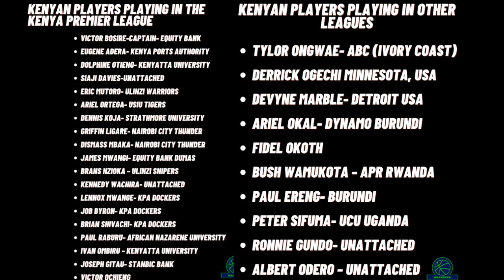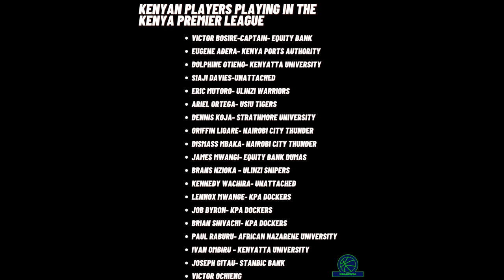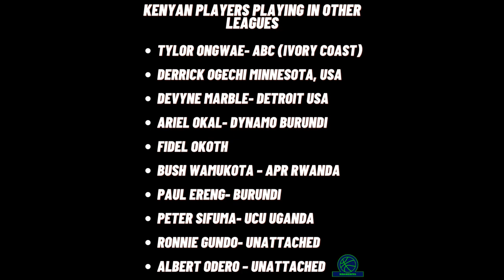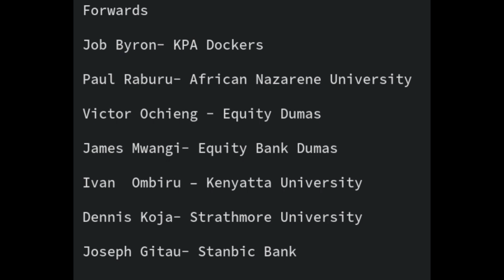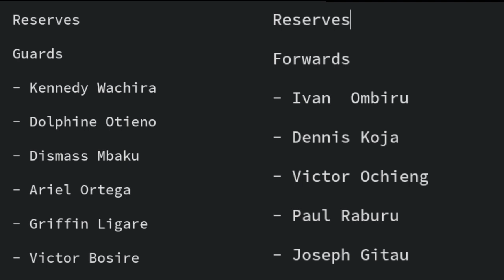Selecting the Kenya Morans Team for the Afrocan 2023 Tournament - Kenya Basketball Federatio